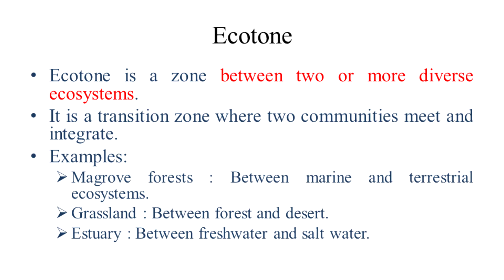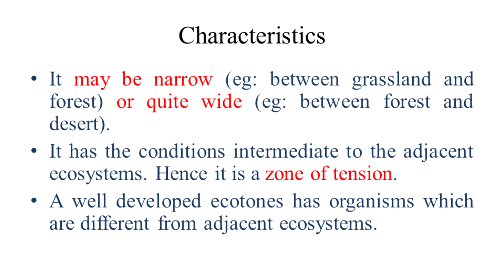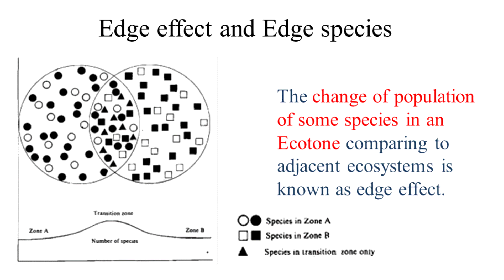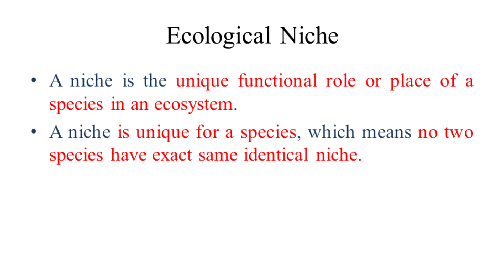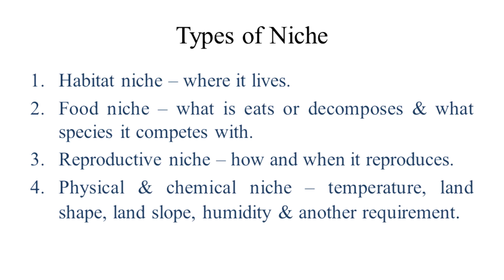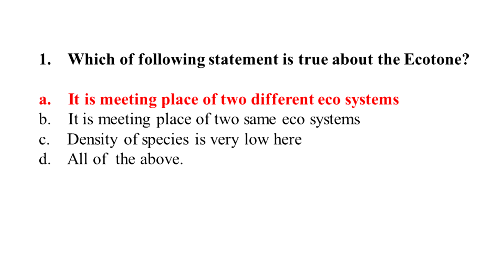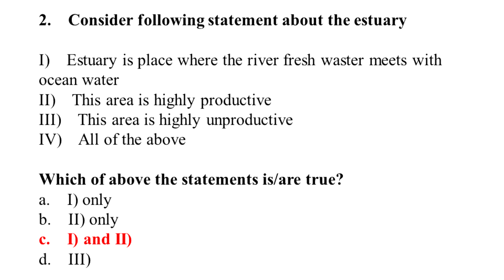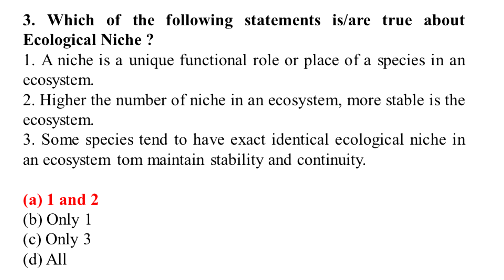Ecotone, Edge Effect, Edge Species and Ecological Niche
Ecotone, Edge Effect, Edge Species and Ecological Niche are important topics in Ecology and Environment studies for UPSC/KAS preparations.
In this video these topics are covered with relevant pictures, examples and MCQ questions.
You can also share you opinions about the content in comment section, so I can improve the quality of the videos.
Thankyou.